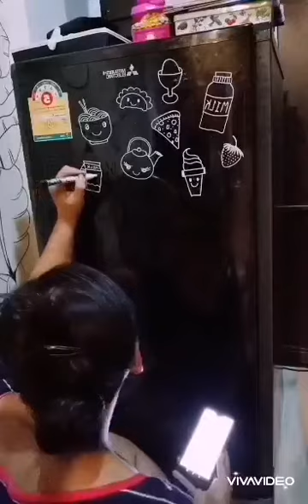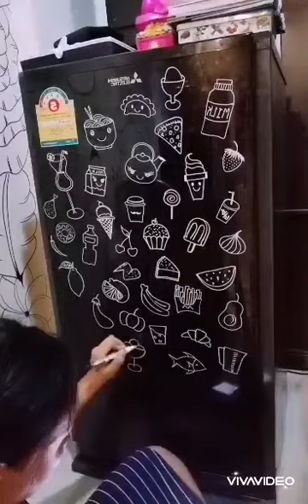เพ้นท์ตู้เย็น​